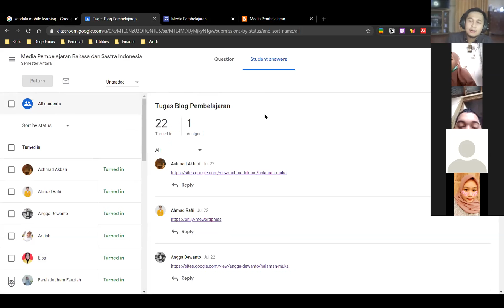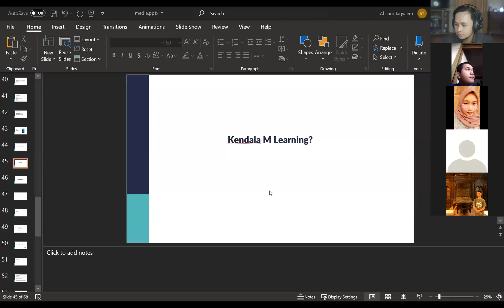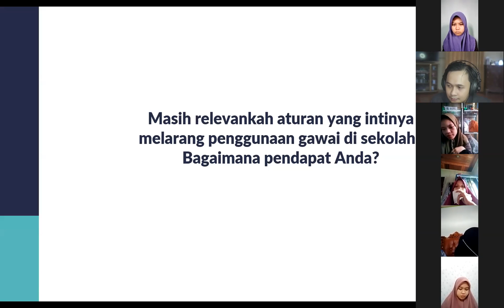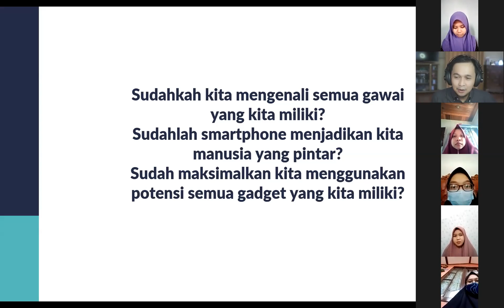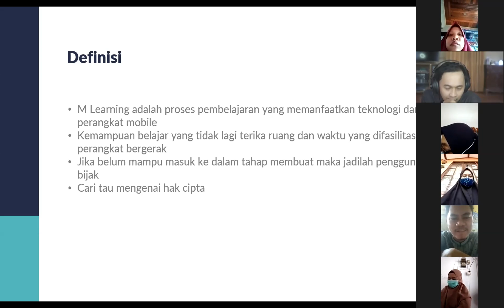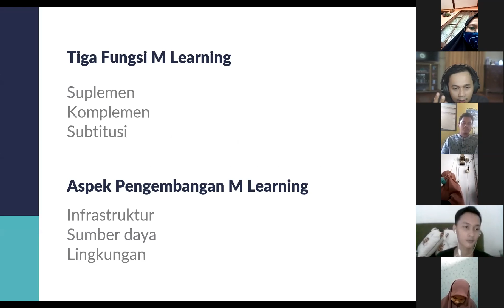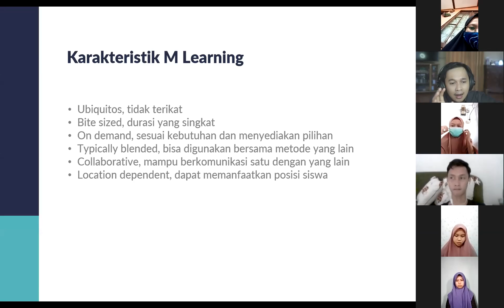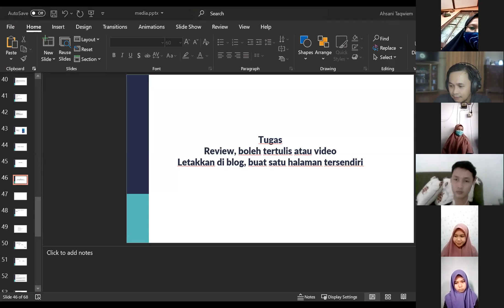Mobile Learning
MK Media Pembelajaran Bahasa dan Sastra Indonesia Pertemuan 8